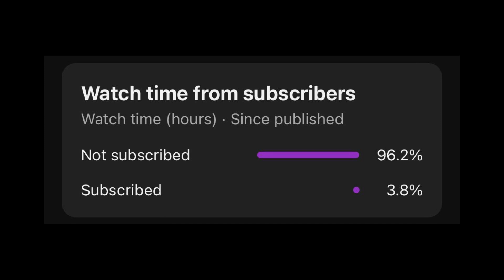3 TRUE Sinister Alone at Night Horror Stories | (scarystories) Ambient Fireplace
What happens in these TRUE Alone at Night horror stories will later SHOCK you. We have more chilling stories for you to enjoy a cozy story time. Best for a sleepover or when you want to hear story before bed. We're a new channel so please support us!

Inspiration Credit:

Story 1 - FaL.
Story 2 - Tammy M.
Story 3 - Geezer3e